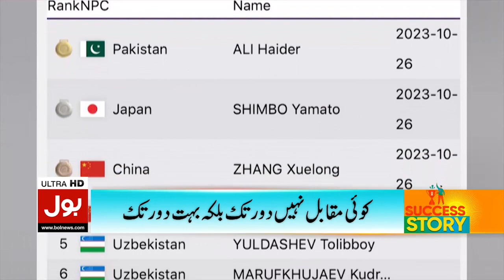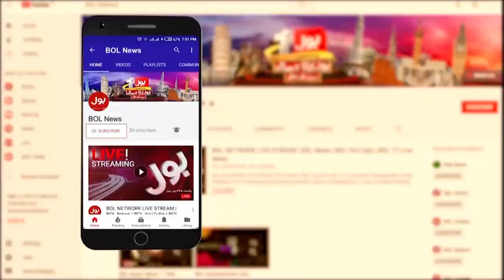Pakistan Big Achivement in Asian Para Games | Gold Medalist Hyder Ali | BOL Entertainment